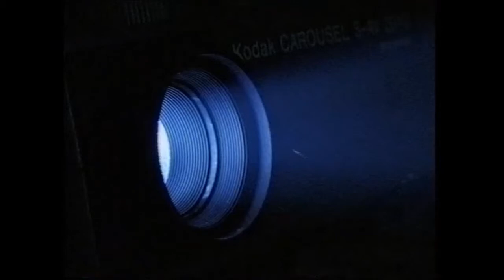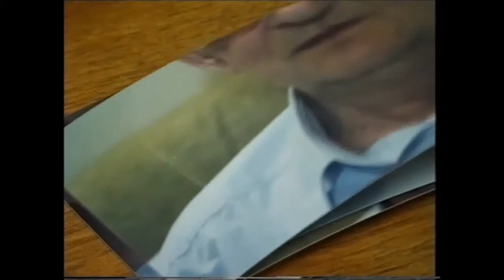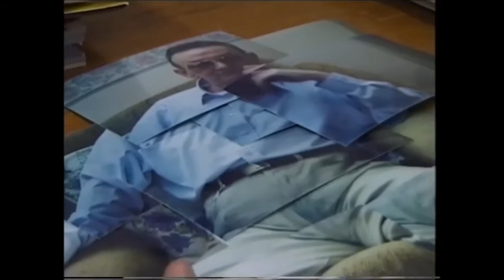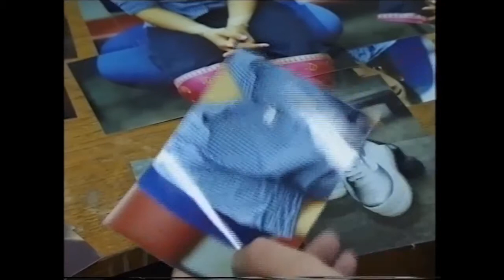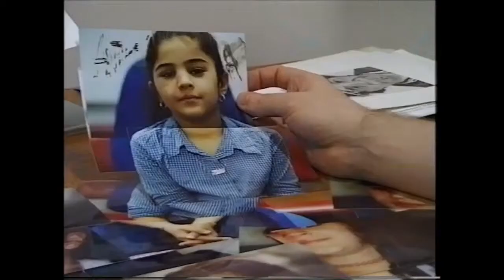Saving Faces: A film by Midge Mackenzie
The film by director Midge Mackenzie documents the vision of Iain Hutchison, Consultant Oral and Maxillofacial Surgeon at Bart's and the London Hospitals. Iain Hutchison fulfilled an ambition, nurtured for many years, when he created The Saving Faces project by inviting Mark Gilbert to work as an artist in residence and paint his patients.

Mark Gilbert is a highly acclaimed young painter from Glasgow School of Art. With Saving Faces he has captured the intense physical and emotional journey of facial surgery patients. His paintings record the patients appearance before, during and after the facial surgery that has corrected their facial deformities, repaired the damage caused by car crashes and fights, or the removal of cancerous tumours.

The resulting exhibition of remarkable paintings has informed and fascinated the public as it has toured the U.K. culminating in a major exhibition at the National Portrait Gallery.

This film depicts aspects of this extraordinary collaboration between painter and surgeon and reveals Iain's passion for research into facial diseases and injuries affecting the mouth and face. Mark Gilbert's sensitive touch has demonstrated the immense power of these patients. He has revealed to us that people can transcend even the most dramatic face transforming surgery and lead fulfilled lives.

Endowed and inspired by Dr Martha Redlich Hutchison
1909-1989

Interviewer: Valierie Grove -- The Times
Editor: Holly Lubbock
Directed and Photographed by Midge Mackenzie